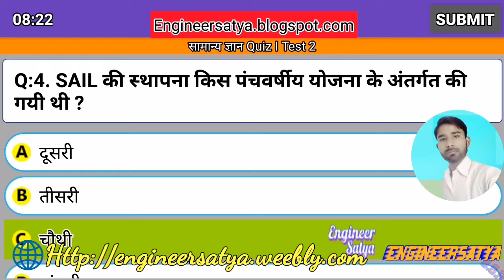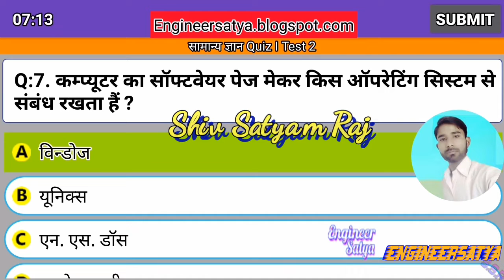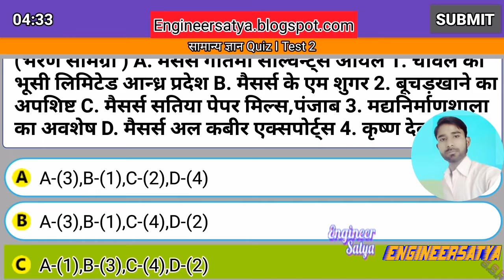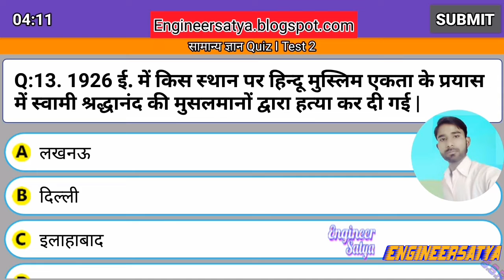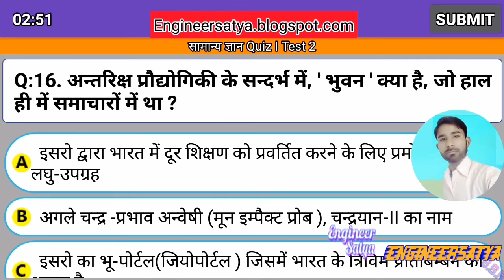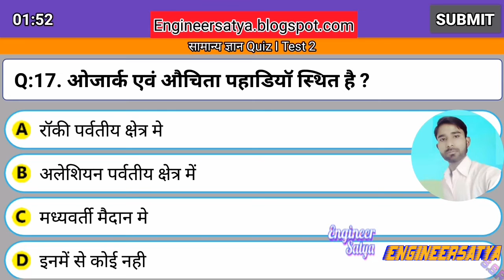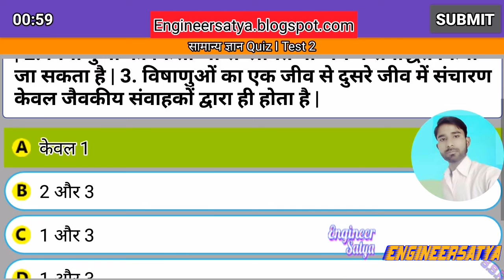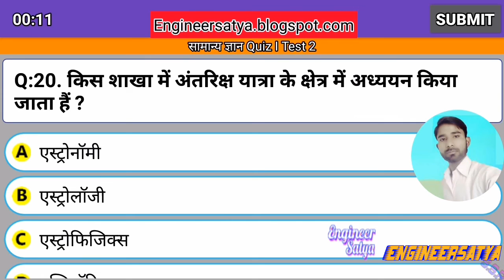सामान्य ज्ञान Quiz 1 Test 2 रेलवे JE Railway JE RRB GK ||Engineersatya